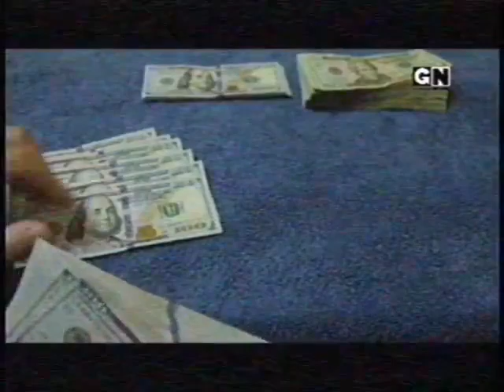(REUPLOAD) SkyDiverge on GoAnimate Network (2022, RARE)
This is a reupload from @storymastersgoanimateplota3284 .

Credit to @SkyDiverge as he's the original owner of this video, as well as other owners of their original material.